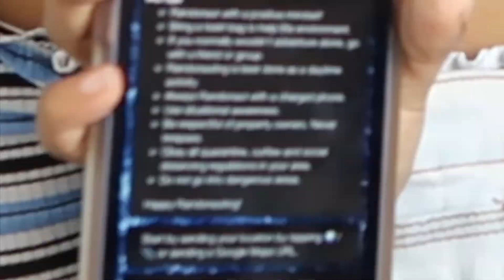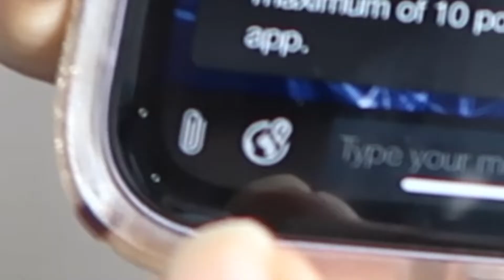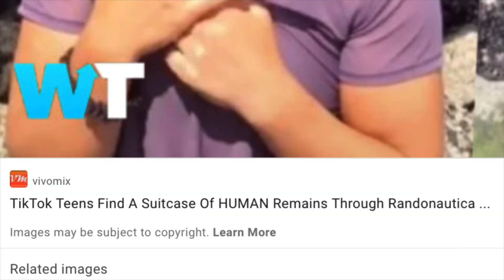My INSANE randonautica experience! *testing a creepy tiktok trend*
Testing a creepy tiktok trend!! My insane randonautica experience! In this video I tested a scary tik tok trend and went randonauting (vlog).

Hey there! My name is Nichelle and I make lifestyle videos on youtube. If you're into day in my life vlogs, drive with me videos, funny vlogs, or even a car vlog drive with me, then make sure you subscribe so you don't miss when I post new videos every single week!

Remember to wash your hands and to please WEAR A MASK! Together we can stop the spread!!

FAQs (will update as more get asked, so ask me something in the comments 🙃):
How old are you? 20 (I’m just as surprised as you are!)

music used in video (I do not own or claim to own any music used.

if you read this far wow I’m impressed. comment “she is the best” to make everyone else jealous (jk) hehe :)